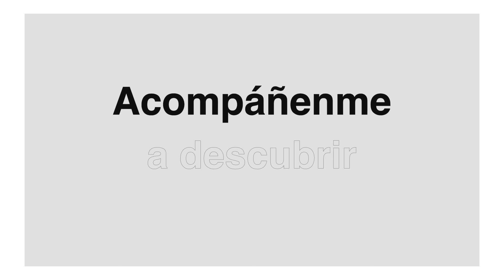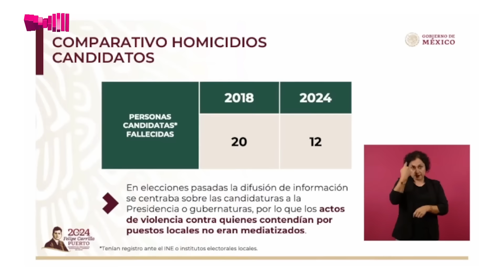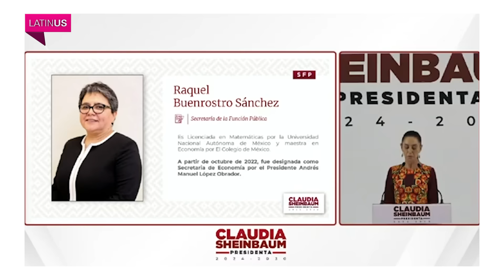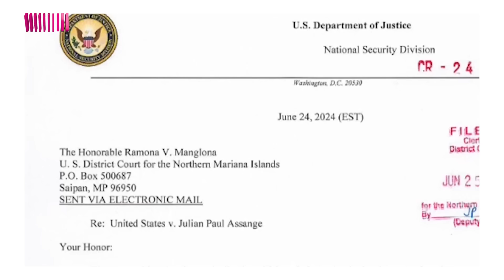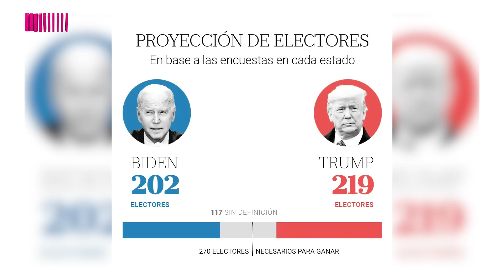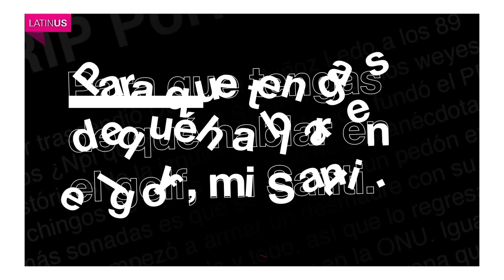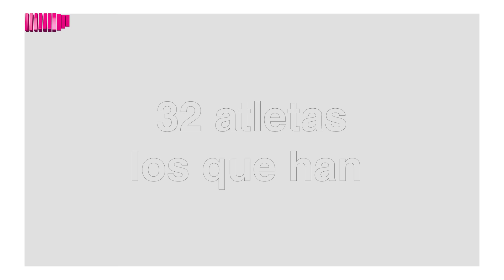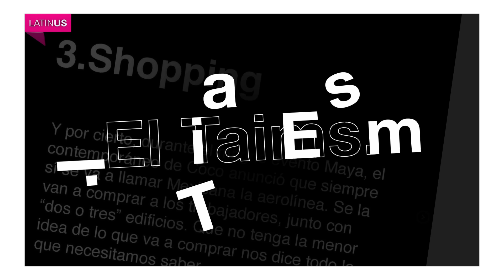El Taims x Latinus - Episodio 67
ElTaims x Latinus: AMLO calcula cuánto le tocará de pensión cuando se retire a Palenque; Trump y Biden terminan hablando de golf en el debate presidencial; Venezuela le gana a México por primera vez en la Copa América 2024.
Una manera diferente de escuchar las noticias.